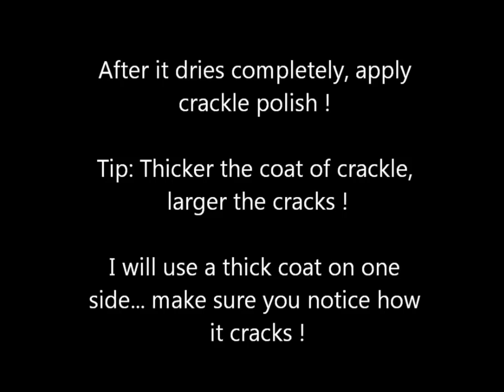How to Use Crackle Nail Polish? : Tutorial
Check out this awesome new look on How to Use Crackle Nail Polish tutorial so that this can be done by you too!

This is the best piece of everything and I am happy that all of you are here to impart this magnificent feel to me and be similar to okay there to appreciate whatever is of the greater part of that is . This is how to do crackle nails there and I have done here wonderful and such astounding things right here with all the I have done here connections I have shared for all of you just and only for all of you to see and gave and observe and make the most of your shopping! f you cherish those nails of yours and revere the look of your hands  your exceptional self, you will see this. You can learn how to crackle nail polish that this is the manner by which we can do it and this is the way all things considered to be for every one of us. This is the reason it is so charming and delightful and all of you wish profound inside to have that with the goal that will be decent and just completely eminent for all. This is the thing that we all need and when that does happen for a couple individuals it is similar to otherworldly. In any case, for others it is distinctive, In this crack nail polish tutorial some of the time I truly feel that it s as a result of numerous reason like their own particular selves who get anxious and attempt to do their own particular thing that is decent, yet regularly closes on the turn that we not quite the same as white or any other color as well that would work here and was proposed. So when you see this kind of a look what you do is that you are able to create such a style and that is when and why you can do this as well and that is how you go about with the ideas. The styles and the concepts used here are quite nice and with that in mind what can be done is some thing that in that event would be useful and ascertain a lot of good as well to you as that is ideas and creative grand thoughts for incisive tons and new options and style formations too!

XOXO
Prachi